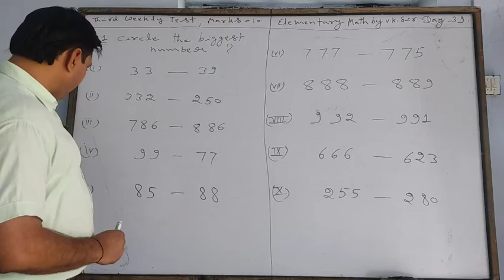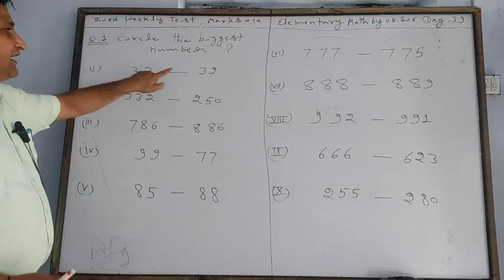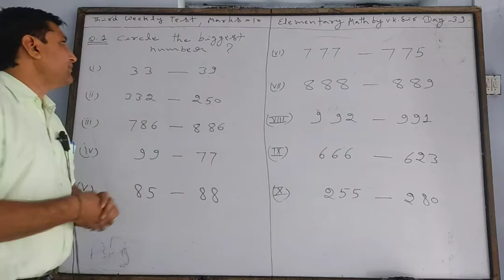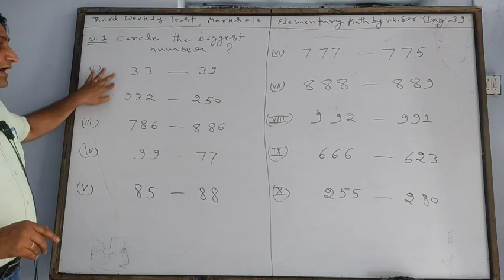Elementary Math (Test) Day - 39